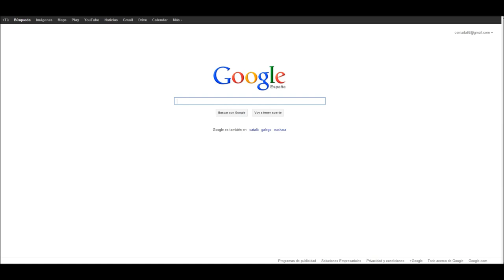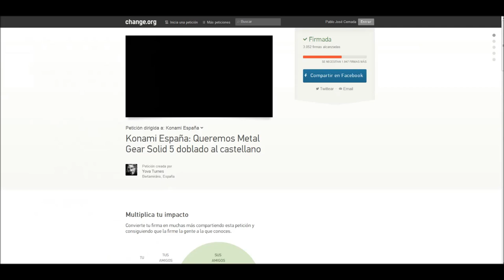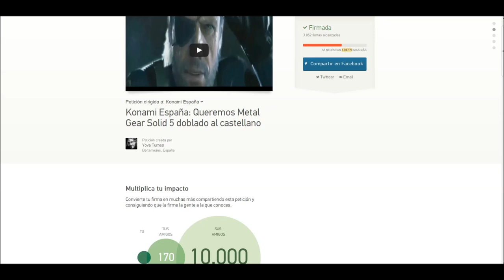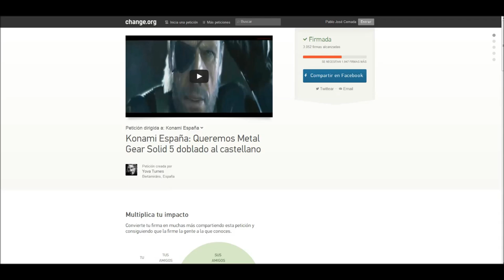Metal Gear Solid 5 Voces en castellano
Quien quiera que el Metal Gear Solid V llegue con voces en Español puede intentarlo firmando

Hasta más ver!! aaaadios!